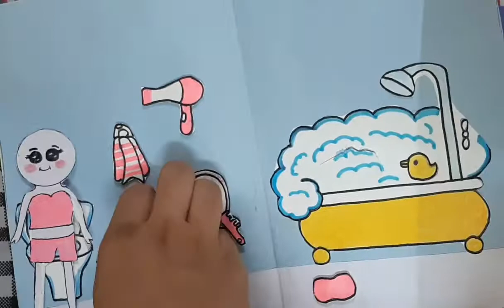My birthday quiet book recreating toni art and craft // art with anushka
i have to upload this again because my shorts was deleted from youtube 🙂